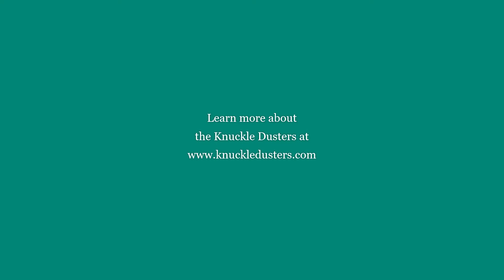The Knuckle Dusters (Trio) - Willowsford Conservancy - Part 1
The Knuckle Dusters (Trio) playing for the Willowsford Conservancy's 10th Anniversary Fall Family Festival. Scott Spearly on guitar and harmonica, Robbie Caruthers on fiddle, Matt Spearly on bass, mandolin and guitar. Music in this segment includes SALTY DOG, FORTUNE, MAMA DON'T ALLOW, SWEET GEORGIA BROWN, and BLACK EYED SUSIE.